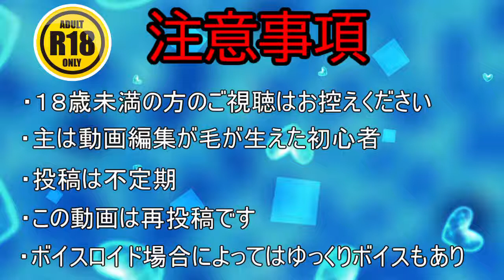BLACK SOULS part1ゆっくり実況